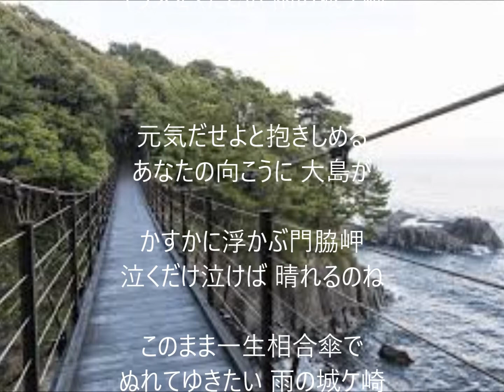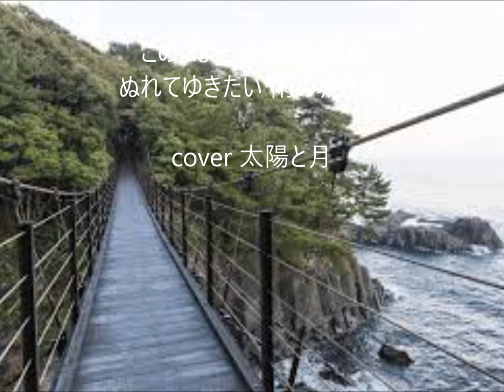雨の城ケ崎 唄 黒沢明とロス・プリモス cover 太陽と月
1986年発売